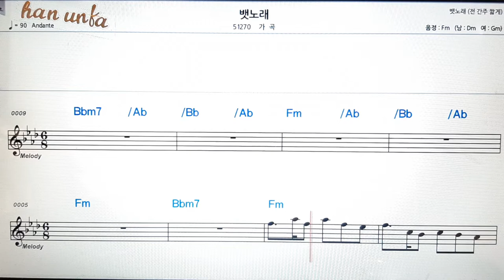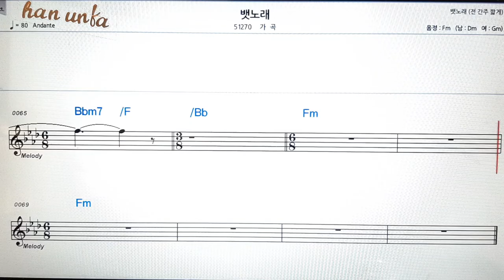뱃노래/가곡👍노래 반주, 코드 악보,가라오케💋Karaoke*Sheet Music*Chord*MR